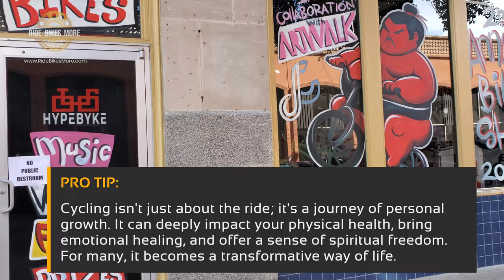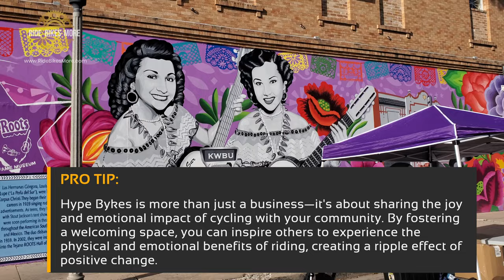Battle of the Bikes Show | Hype Byke Shop | Interview with Owner Melanie Salinas | Corpus Christi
Get ready for the ultimate bike showdown at Hype Byke Shop in Corpus Christi, Texas! In this video, we cover the Battle of the Bikes Bike Show featuring amazing bikes, live music, art, delicious food, and exciting contests. We also sit down with shop owner Melanie Salinas for an exclusive interview about the event and her passion for the cycling community. Don’t miss this awesome event that brings together bike lovers, artists, and foodies in one place! Filmed in October 2024.

Hype Byke Shop, Corpus Christi bike show, Battle of the Bikes, Melanie Salinas interview, Texas cycling event